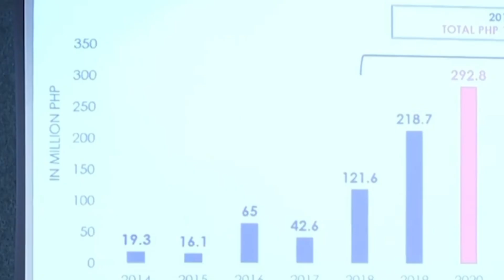Ronald diLa rosa di nakapag-pigiL! kiLaLa mo ba ako?? / Ex-PNP chiefs na monthLy tumatanggap